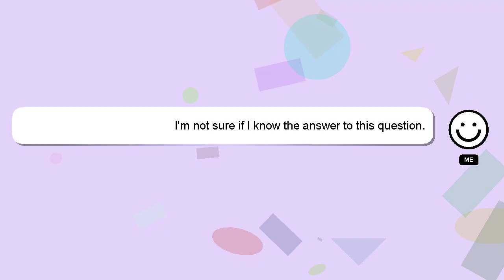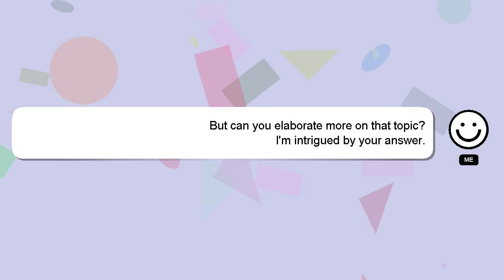How to play apex construct?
Allow me to introduce myself briefly, Hello, I am Delphi. I can assist you in discovering answers to your inquiries. - How to play apex construct?

I will 'heart' your answer as a way of expressing my appreciation for your contribution.

*2 What we are experimenting :*